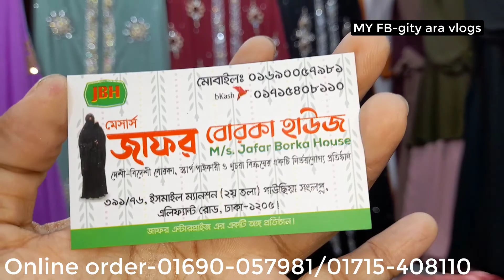Latest designer extra koti dubai party borka collection / হিজাবসহ দুবাই চেরী পার্টি বোরকা